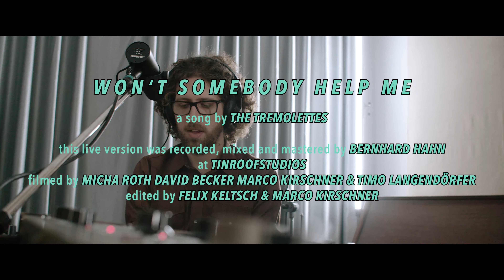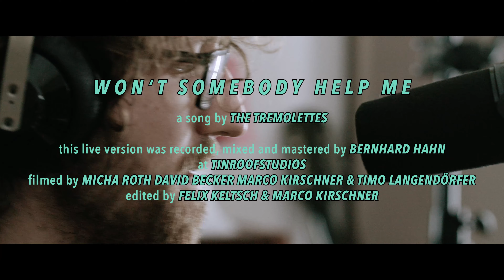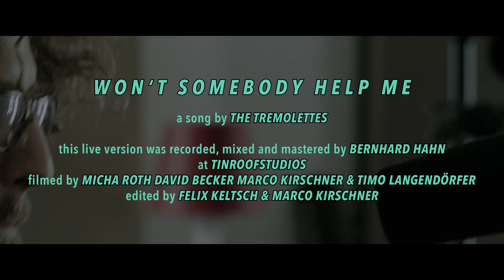The Tremolettes - Won't Somebody Help Me (Live Session)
Mixed, mastered and recorded live by Bernhard Hahn at TinRoofStudios in March 2019.

Filmed by Micha Roth, David Becker, Marco Kirschner & Timo Langendörfer.
Edited by Felix Keltsch & Marco Kirschner.